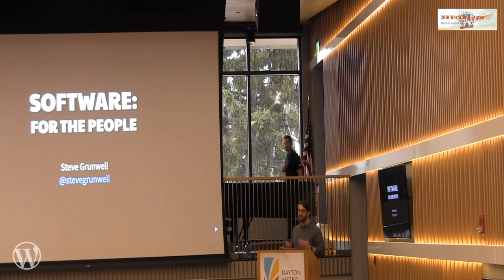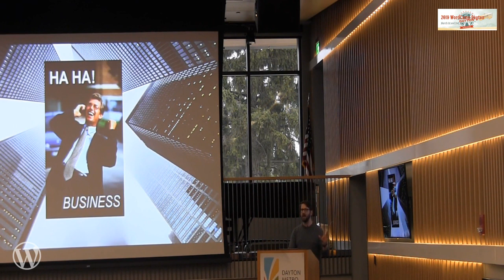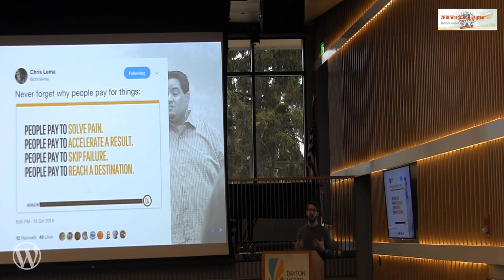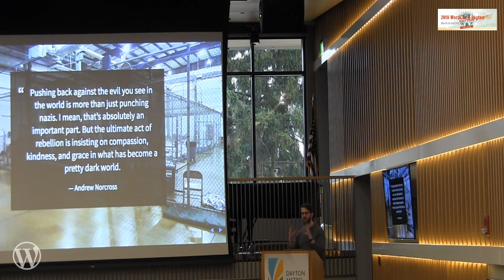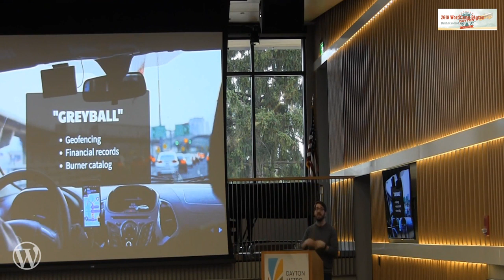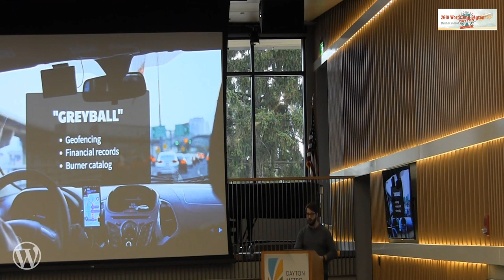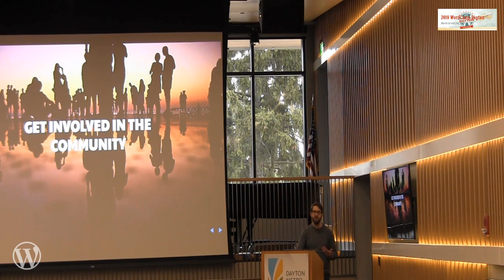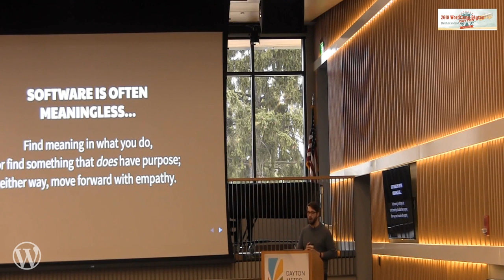Steve Grunwell: Software: For the People (Keynote)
Keynote